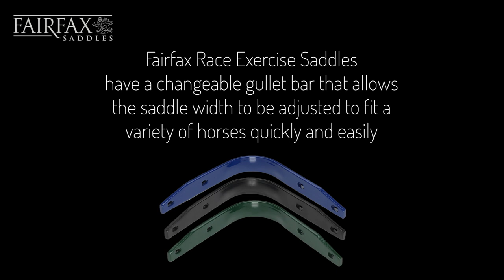How to change a gullet bar in a Fairfax Race Exercise Saddle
The Fairfax Race Exercise saddle can be adjusted to fit a variety of horses. Here's how!